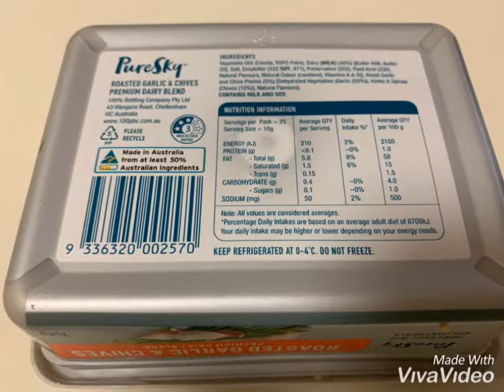Umbi teratai di bikin Sop | Sop Ayam | Part 2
Catatan NatNat

Rencana nya di Part 2 ini saya mau bikin ayam keriting
Ternyata belum sempat
Mohon maaf ya 😊
Karena habis bikin sop Sayap ayam mix ini
Saya bikin toast roti
Sambung mau pergi cari sayur lagi
Terima kasih banyak ya sudah menonton vlog sederhana di Australia